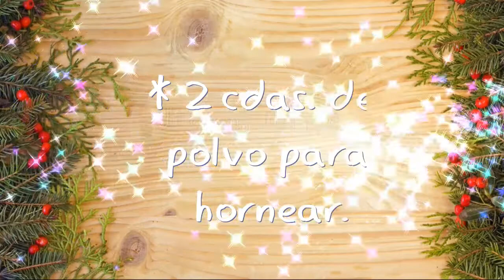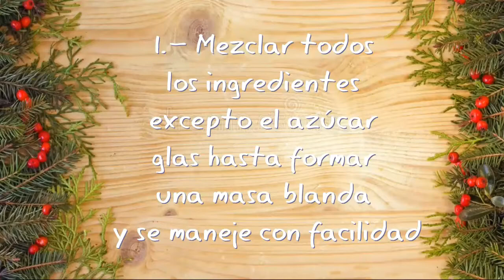GALLETAS BESO DE ÁNGEL | GALLETAS DE NUEZ